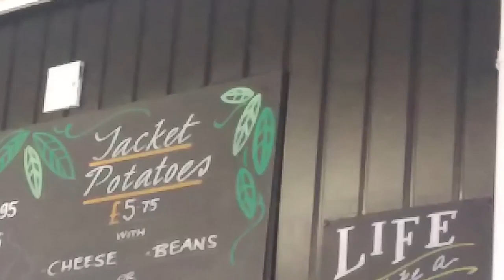LV= jacket potatoes with Tuna mayo, cheese and beans on the menu in Brentwood park cafe